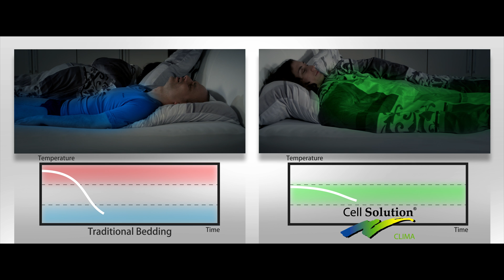Cell Solution CLIMA English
Functional fibres based on lyocell